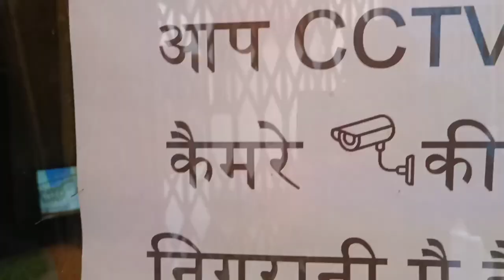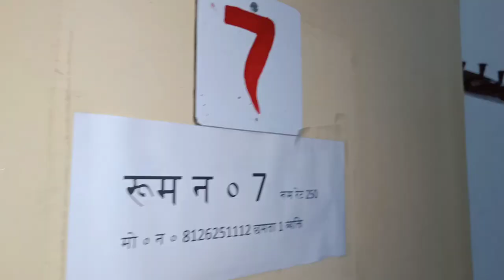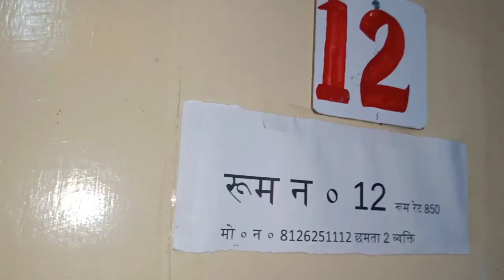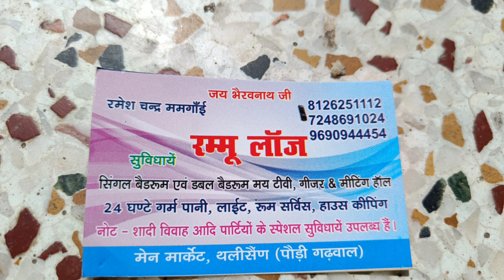Best lodge in Thalisain at cheap price